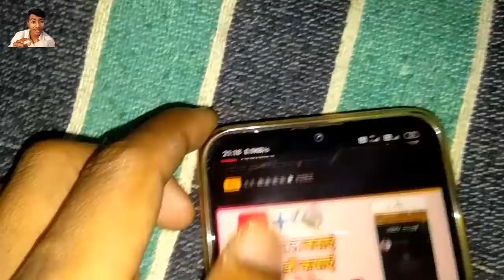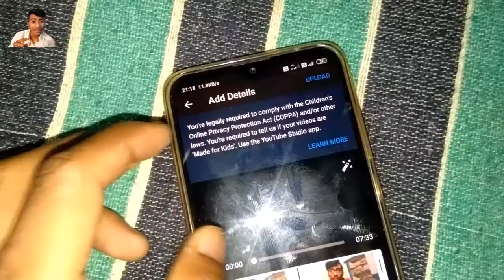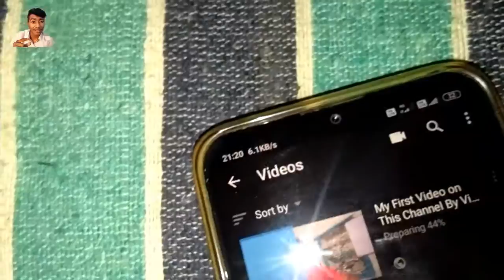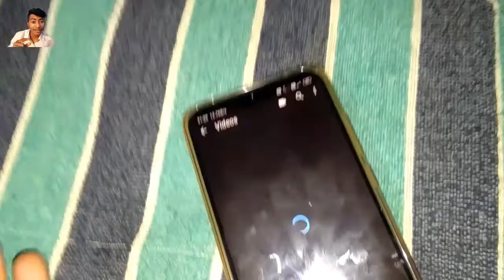How to upload first video on YouTube channel 2020 lYouTube par video upload karke paise kaise kamaye